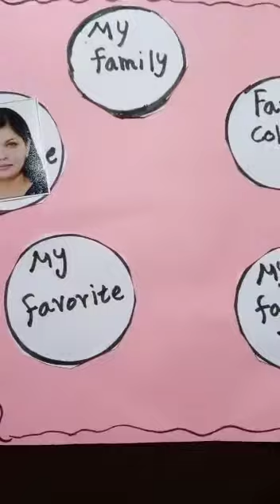Revision of My family ( Helping videos )